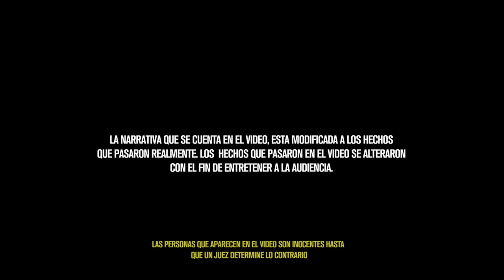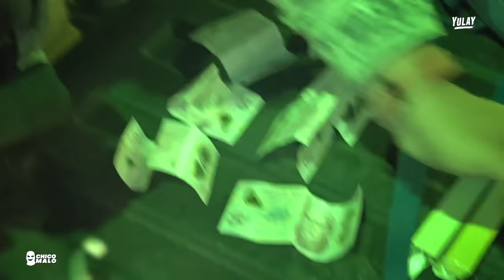Una Noche con la Guardia Nacional en Mexico 🇲🇽 (Documental)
00:00 Intro
00:58 ¿Qué dice tu licenciado?
03:49 Chico malo
04:24 Iztapalapa
04:44 Entorpeciendo la ley
07:24 Apoyo de la guardia nacional
09:18 Caspa del diablo
12:25 Barrido de calles
13:08 Moto sospechosa
16:48 NO descansan